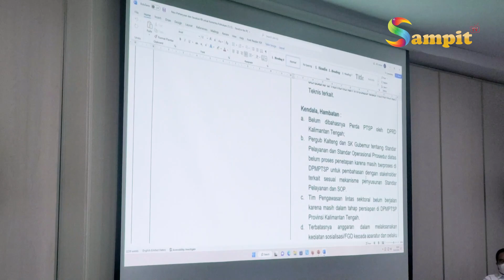PEMERINTAH PROV KALTENG ADAKAN PERTEMUAN AUDIENSI DGN ASISTEN DEPUTI TATA KELOLA KOMINFOTUR POLHUKAM